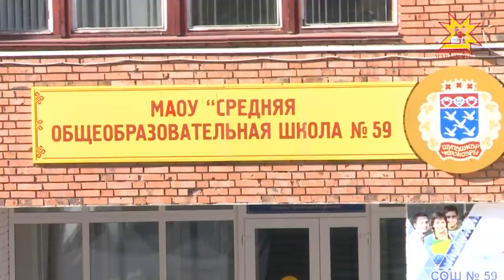Волна анонимного терроризма в очередной раз накрыла Чебоксары.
14 столичных школ получили электронные письма с угрозами. На место ЧП сразу прибыли наряды полиции, кинологи и специалисты-взрывотехники. Наша съемочная группа успела побывать в 59-й школе, ученикам  которой тоже пришлось эвакуироваться.